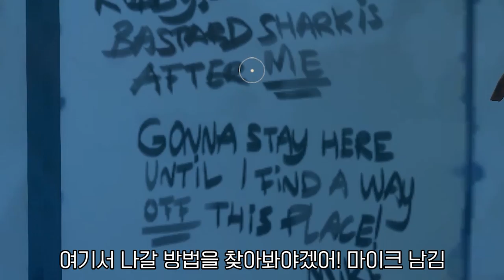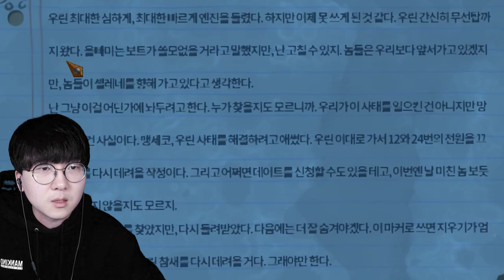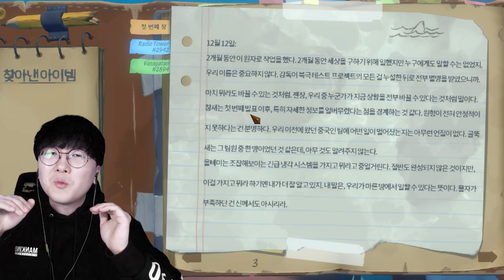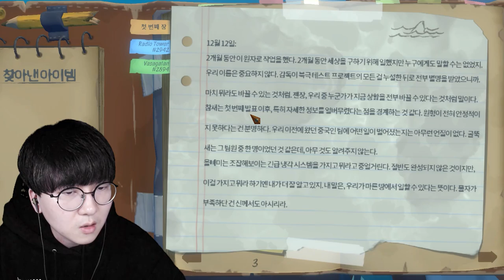미스테리 장소의 정체?! 다른 생존자 발견? ㄷㄷㄷ [ 래프트 #4 (Raft) ] l 휴지(HueZ)